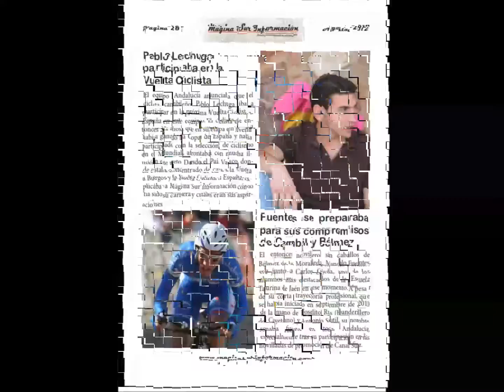Bélmez de la Moraleda en el anuario de Mágina Sur Información